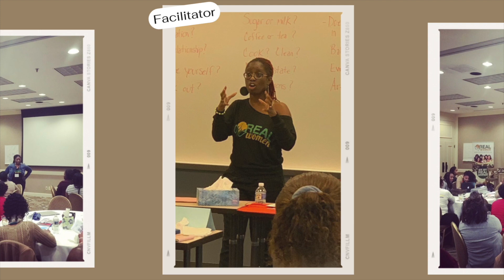RWRT ep61: Can Women Get Along?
We're still recuperating from our annual intensive this weekend, so enjoy this repost of our very first episode, which we launched at last year's intensive.

In this first episode of Real Women Real Talk, we introduce ourselves, discuss whether women can get along, and share our reactions if our private conversations were leaked.

Hosts:

Dr. Trenace Richardson